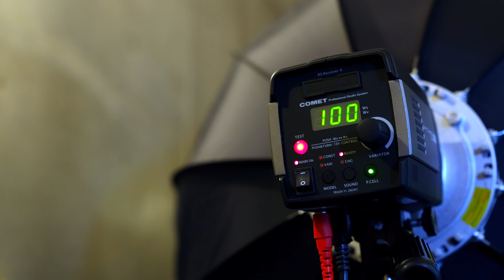376【機材紹介】2021年上半期・カメラマン二人が選ぶGETして良かったものBEST5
早いもので2021年も半年が過ぎました。そこで今回は我々カメラマン二人が選ぶ2021年上半期GETして良かったものBEST5をご紹介します。ぜひ最後までご覧ください。

FalconEyes F7 Fold (18,223円)
Andoer NDフィルター アダプターリング　(2,890円)
シンクタンクフォト エアポートナビゲーター (39,204円)
Logicool  MX MASTER3 (13,500円)
RICOH GR III (91,500円)
HOLLYLAND LARK150 (33,000円)
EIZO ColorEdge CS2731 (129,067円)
Aputure amaran 200x (46,900円)
Aputure Lantern ソフトボックス (13,970円)
SONY FE 12-24mm F4 G (149,000円)
Desview-T2 (11,999円)

【機材紹介】効率よく収録するための必須アイテム・テレプロンプターDesview T2

Nikon D6
Nikon 標準ズームレンズAF-S NIKKOR 24-70mm f/2.8E ED VR
SONY α7SM3 ボディ ILCE-7SM3
Profoto A1 AirTTL-N
COMETモノブロックストロボ TWINKLE04F-RS
SMDV SPEEDBOX-A100アルミリング
ZHIYUN Crane3 Lab
GoPro HERO9 Black
thinkTANKphoto  エアポートセキュリティV3.0
thinkTANKphoto ローリングバックパックV2.0
MOUTH マウス トートバッグ

SONY XLRアダプターキット XLR-K2M
FalconEyes F7 Fold RGB撮影ライト
FalconEyes F7 12W RGBライト